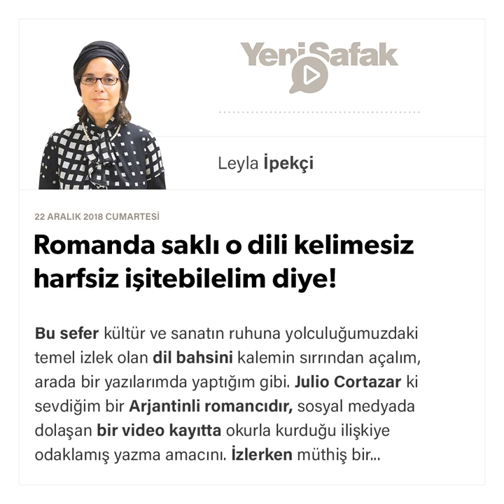Leyla İpekçi - Romanda saklı o dili kelimesiz harfsiz işitebilelim diye!-22.12.2018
Bu sefer kültür ve sanatın ruhuna yolculuğumuzdaki temel izlek olan dil bahsini kalemin sırrından açalım, arada bir yazılarımda yaptığım gibi. Julio Cortazar ki sevdiğim bir Arjantinli romancıdır, sosyal medyada dolaşan bir video kayıtta okurla kurduğu ilişkiye odaklamış yazma amacını. İzlerken müthiş bir esinlenme oldu bende.